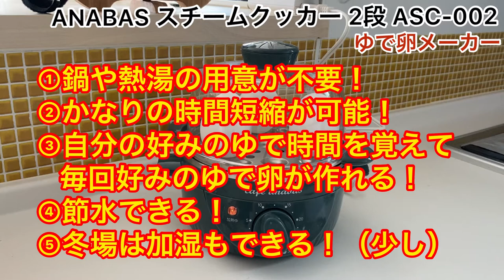【超簡単！ゆで卵メーカー】めちゃ簡単にゆで卵作れて美味かった！！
鍋に湯を沸かして作るのが普通だった日常が、これ一つで激変！！マジで簡単に作れて時短もできて美味しくいただける！これならいつでも気軽にゆで卵が作れます！参考にしていただければと思います！